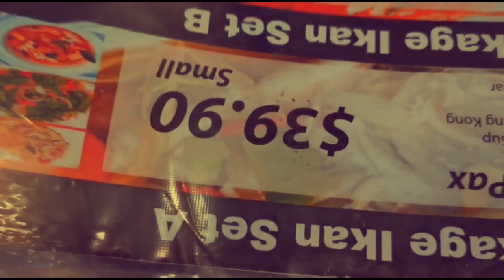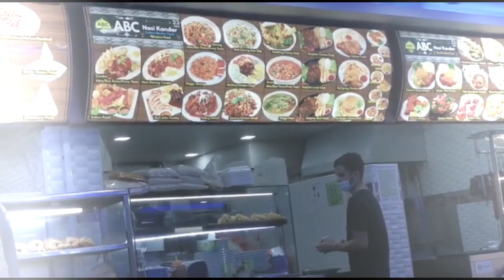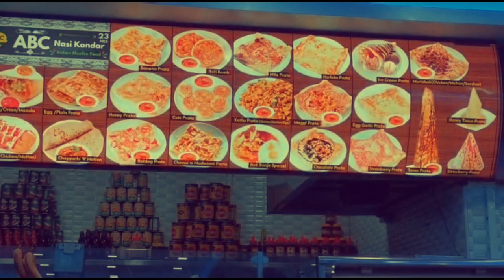Tea and Snacks In Singapore Restaurant/ Halal Snacks CONTEST VLOG 5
Outside of Bangladesh, This is the first time I have had Milk tea like Bangladesh Flavour in Singapore Restaurant. With that, I have also tasted Chicken tikka and Mango Lacchi. Hope U will enjoy!
Today’s vlog is a contest vlog. I have asked here one question. If you give me the correct answer, you can win a small token from me.  If there is more than one winner, I will be doing a lottery to find one contest Winner. However, I am going to show everyone’s name, who will participate in my today’s game contest! The small token will be either watch time increasing opportunity or a message card from us! The contest will end on 14th August 2020 at 11:59pm (Bangladesh time)
The contest winner announce will be done on 15th August 2020
If you want to watch my previous video related to the contest and contest winner announcement, the links are given below:

Also, If you are interested to watch the video of the contests here is the link given below: